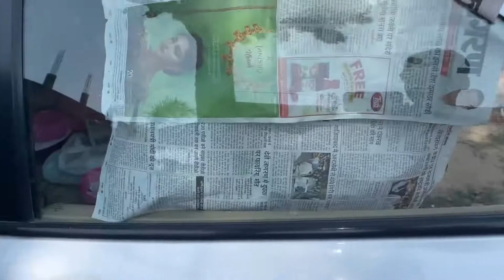Another road trip begins| Kanpur to greater noida via yamuna expressway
This video is about our latest family road trip to greater noida via agra expressway . We are heading to somewhere exciting amidst the mountains.. Do stay with us and watch upcoming vlogs of this road trip series.